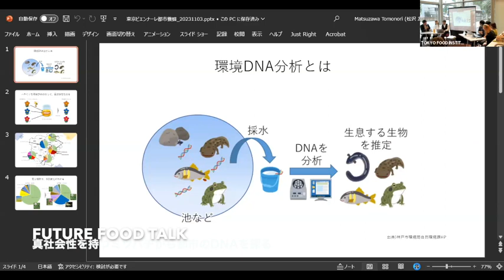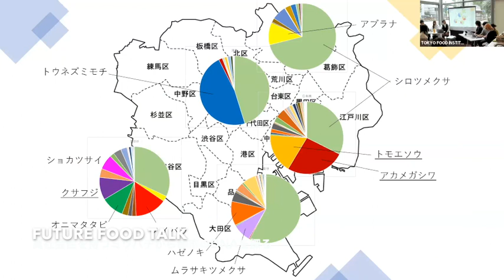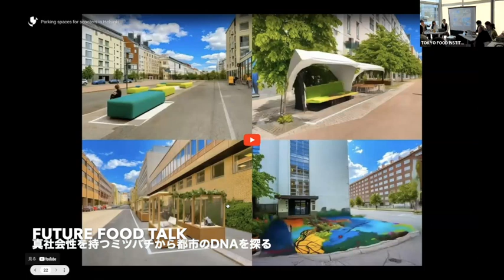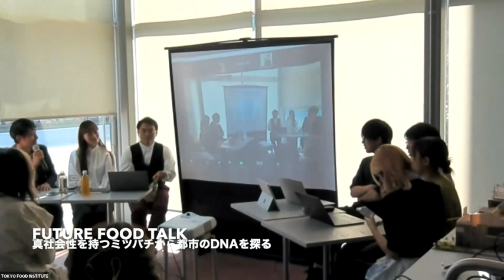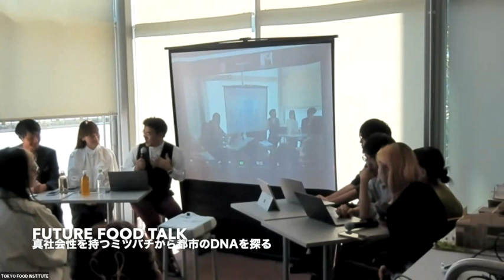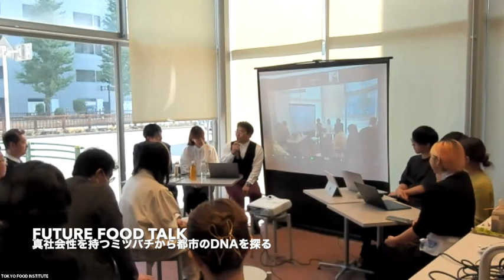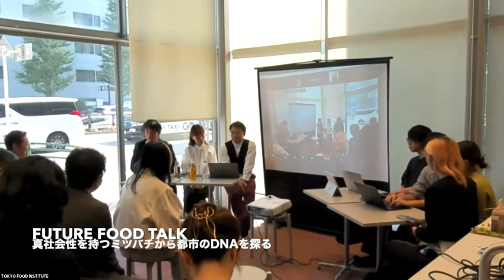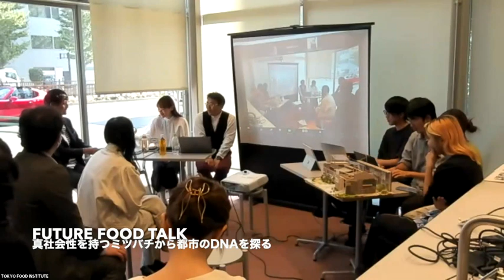FUTURE FOOD TALK｜Future Regenerative Tokyo－真社会性を持つミツバチから都市のDNAを探る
ハチミツDNA解析結果を環境学者とBeeslowが分析し、都市の見えざる自然資源を探る。アーティストや大学院生を交え、「Eusociality＝真社会性」「エコゾフィックアート」「リジェネラティブAI」をキーワードに、東京の未来の可能性を模索するトークイベント。

SPEAKERS:
　船山遥平（Beeslow）
　松沢友紀（環境学博士）
　小西ハレー（抽象画家）
　NESS（東京大学、早稲田大学）
　荒川真穂、水口理琉
日時：11月3日
会場：KITCHEN STUDIO SUIBA
主催：UNIERSITY of CREATIVITY、Tokyo Urban Farming
共催：一般社団法人東京ビエンナーレ

TOKYO ART FARM
「東京の食と農の未来」を五感で感じ、育てる祭典

▼船山遥平
都市養蜂家
株式会社Beeslow 代表取締役CEO／一般社団法人Beeslow 代表理事
「⾷」と「環境」が⼈間の意識を⼤きく左右することに気付いたことをきっかけに、Beeslowを設立。「Think bee, live slow.」を掲げ、自ら養蜂を実践。アーティストや研究者と共創することにより、ミツバチに関するサービスを提供している。

▼松沢友紀
1972年東京生まれ。筑波大学第二学群生物学類卒、東京大学大学院農学生命科学研究科修了（修士）、名古屋大学大学院環境学研究科修了（博士：環境学）。(財)水資源協会、(公財) 地球環境戦略研究機関研究員等を経て環境コンサルタントとなる。専門は生物多様性の保全。日本唯一の都市養蜂の研究者でもある。自ら養蜂事業を営む傍ら、生物多様性に関わる事業開発、研究開発を行う。横浜美術大学、東京都市大学講師。

▼小西ハレー
抽象画家、東京都出身。日々の思索と対話をとっかかりに、アクリル画・蜜蝋画を創作。独自の色選と筆づかいにより見る人へ広がる共感性が評判。2017年～ドイツベルリンにて活動。帰国後、都内を中心に作品を発表。近年は蜜蝋画を通じて人間の生(豊かさ、曖昧さ、環境)を見つめている。ペイント対象はキャンバスのみならず、服や鞄など個人の持ち物へも展開。ミュージシャンライブ衣装や店舗制服、クリエイティブリユースのためのオーダーペイントを多く手掛ける。

▼UNIVERSITY of CREATIVITY（UoC）公式SNS▼